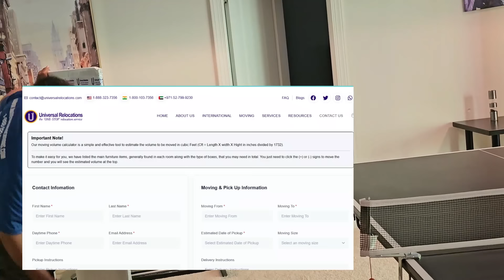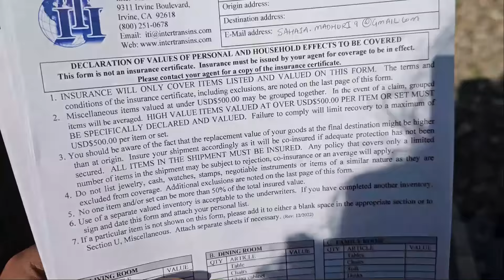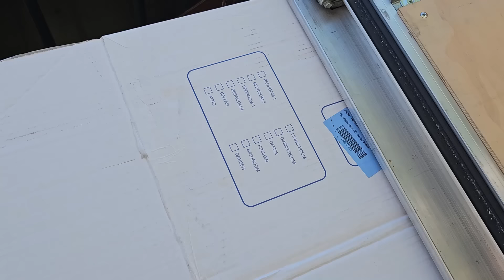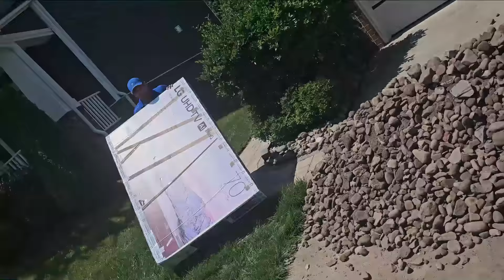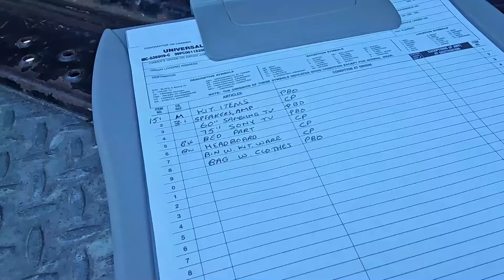EP33| క్షేమంగా Hyderabad రావాలి🙏| USA to India Container 🇺🇸🇮🇳 Shipping| Universal Relocations